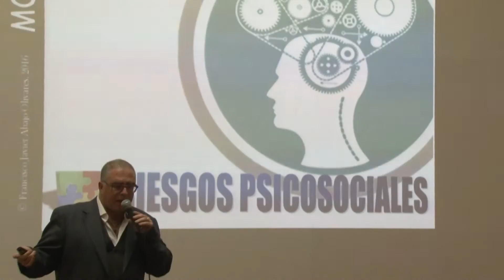Conferencia sobre Mobbing Dr Francisco Abajo Olivares 2